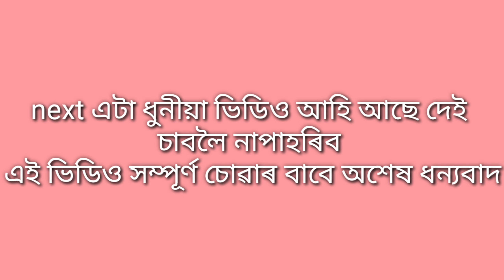ডিব্ৰুগড় ৰ পৰা আহিল আলহী এটা বিশেষ কাৰণত ll আজি এটা অকণমানি ভিডিও হে দেই চাব শেষৰ লৈকে ❤️😍